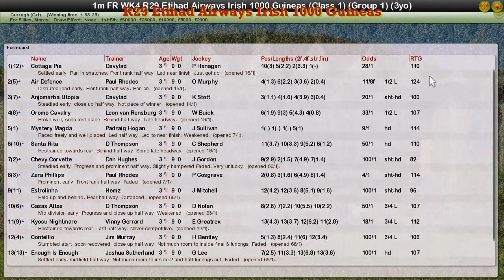FR WK4 R29 Etihad Airways Irish 1000 Guineas